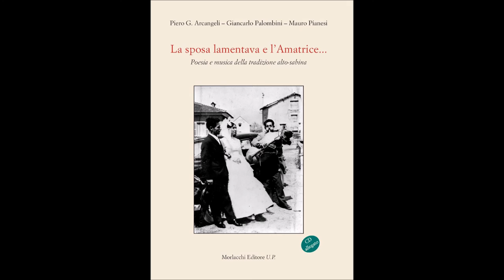Sonata per la sposa (piagnereccia e camminareccia) - Alfredo Durante detto Raffone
Registrato a Torrita di Amatrice (RI), 1978